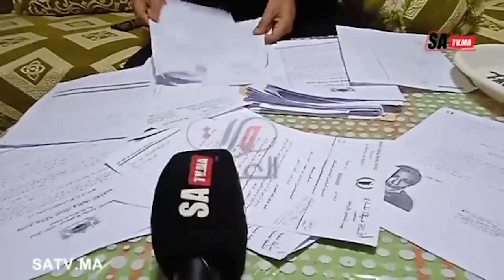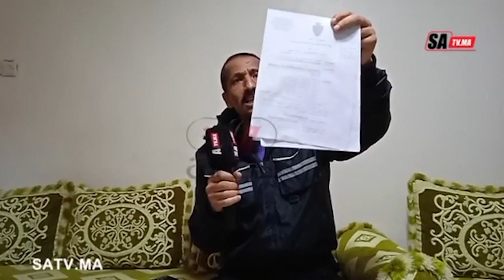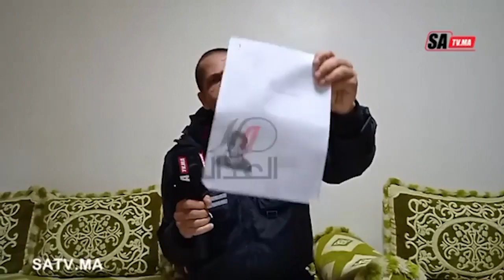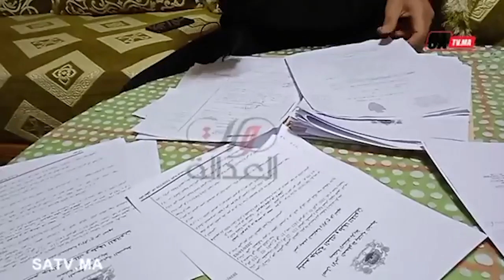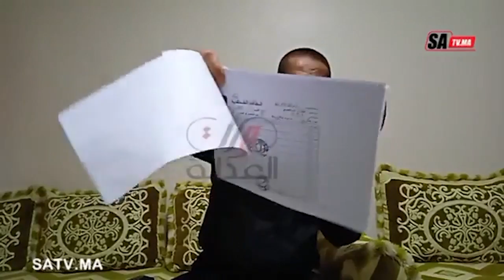اللي عندو شي بنت صغيرة يرد ليها البال...جارة تغرر بقاصر و تقدمها لشاب تكرفص عليها.. التفاصيل